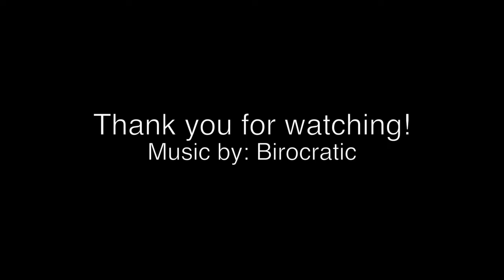Pasco, WA Water Tower With Phantom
Music by: Birocratic.  Pasco, WA Water Tower shot with a DJI Phantom.